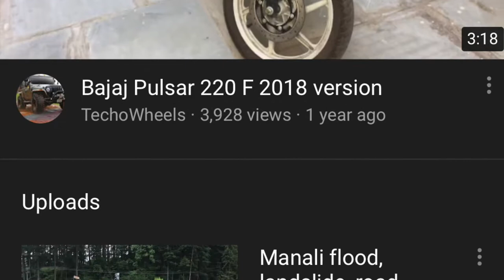Cars struggling in SNOW|Dalhousie Khajjiar Road|Full Traffic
Hi Everyone, visited Khajjiar Last week, full snow was there on Dalhousie Khajjiar Road. The roads were completely slippery and most of the cars were struggling mainly big cars like Innova, fortune etc. I have recorded a video where we have to push the car as the car could not make motion and due to slippery roads no momentum was there.